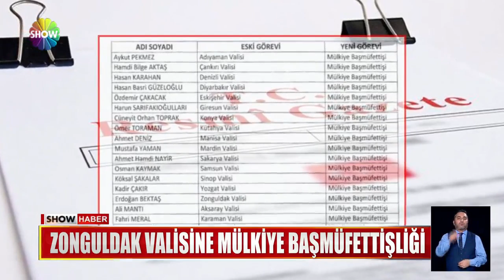Sağlıkçılara "yük" dedi, merkeze alındı